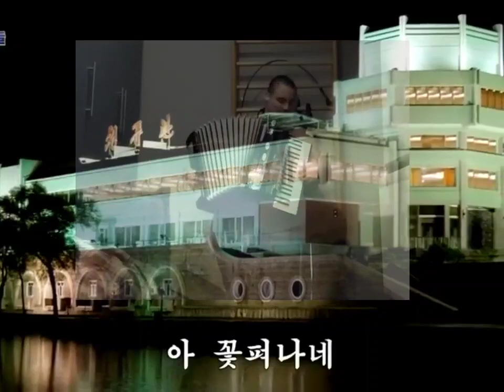[Accordion version] DPRK song — lights from the party central 당중앙의 불빛 | Песня КНДР "Огни ЦК ТПК"